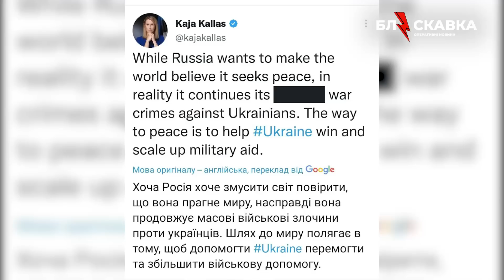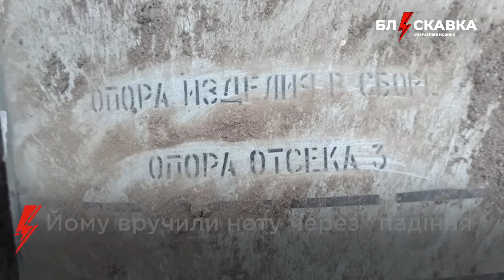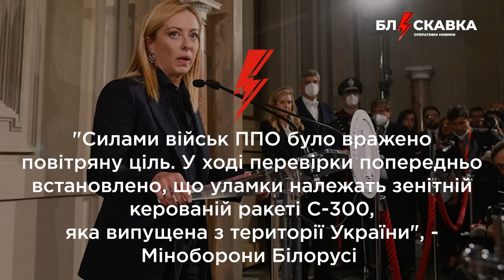⚡️29.12.22.Про головне: ракетна атака по Україні, падіння ракети в Білорусі та Італія як гарант миру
00:00 – ракетна атака по Україні
01:51 – ракета в приватному будинку
02:19 – обстріл кардіологічного диспансеру
02:36 – підозра меру Полтави
02:59 – падіння ракети в Білорусі
03:49 – Катерину в Одесі знесли
04:22 – Британія виділить 2,3 млрд фунтів
04:40 – удар по центру для ВПО
04:57 – Італія як гарант миру